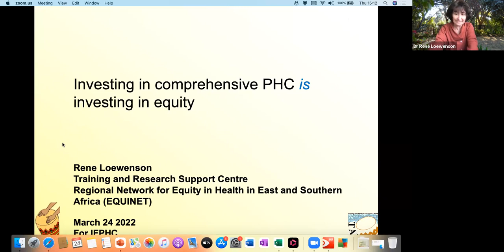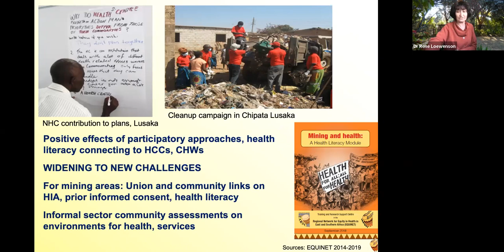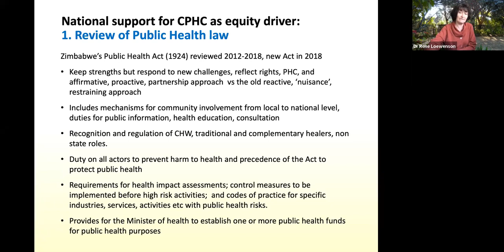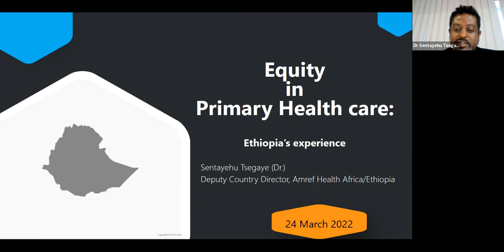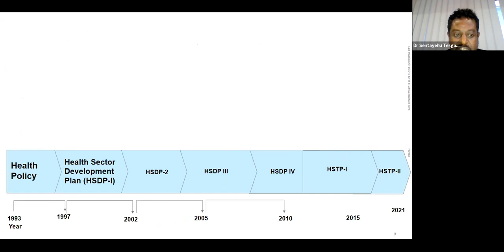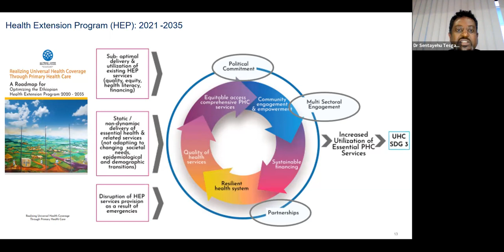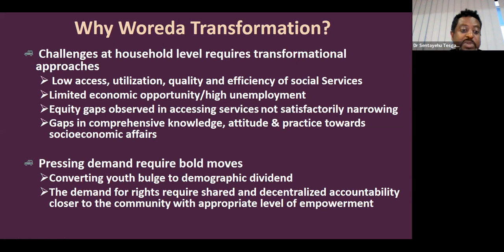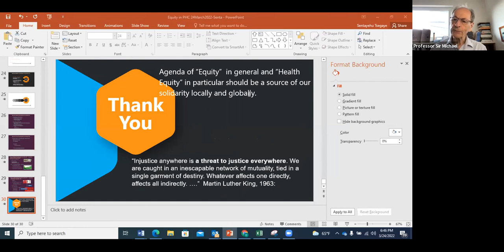Equity in Primary Health Care Systems (Webinar Recording)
A webinar on ‘Equity in Primary Health Care’ was held on 24 March 2022, as part of our series on strengthening Primary Care Systems in LMICs. This series is hosted by the International Institute for Primary Health Care, in collaboration with Johns Hopkins Bloomberg School of Public Health.

Moderated by Professor Sir Michael G. Marmot, Director of the Institute of Health Equity (UCL Department of Epidemiology & Public Health) expert speakers who joined us from Amref Health Africa in Ethiopia, and Regional Network for Equity in Health in East and Southern Africa (EQUINET) discussed the latest developments in health equity issues in the PHC systems.